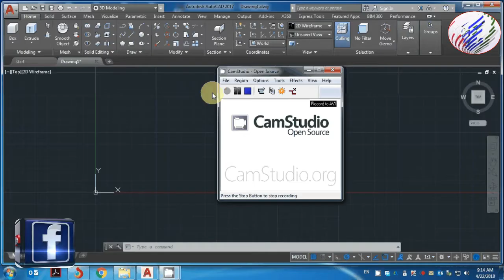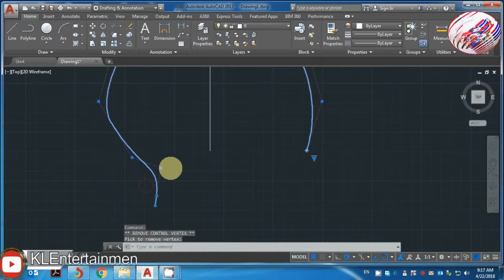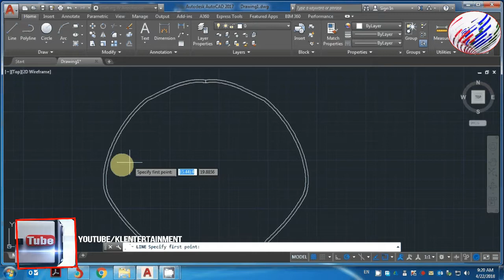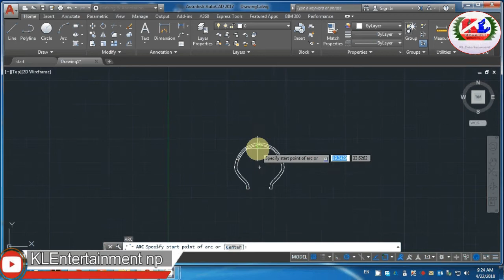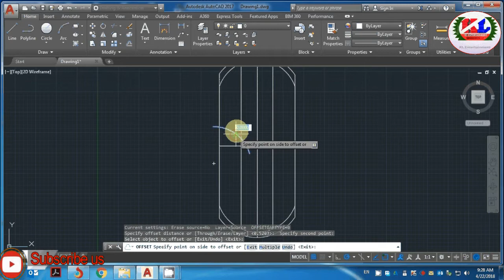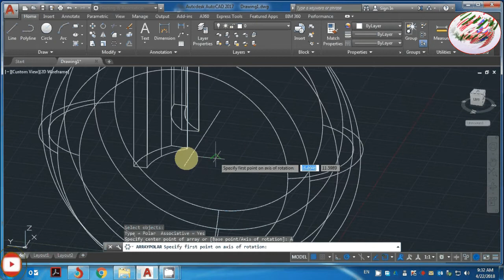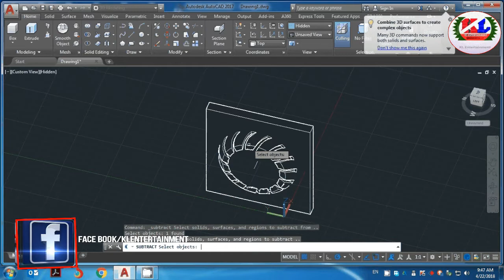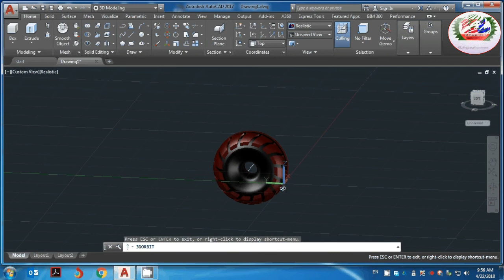Nepali Autocad 3D Lesson How to make 3D Tires In Nepali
This Channel Is Not For Earned Money Only For Entertainment Entertainment & Entertainment